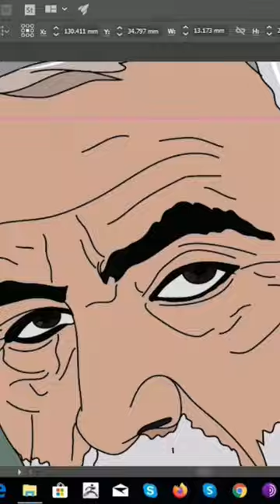Tribute illustration of Qasim Sulemani